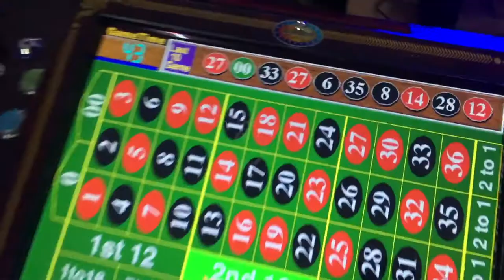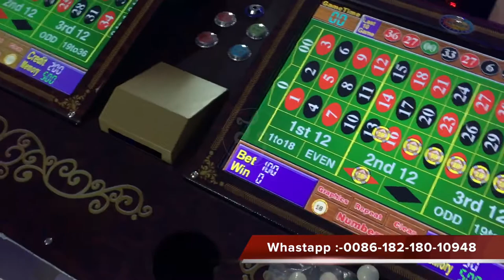6/8/12 Players Coin Operated Electronic Casino Roulette Game Software Slot Machine Gambling Machine